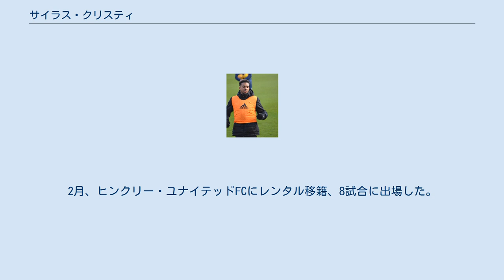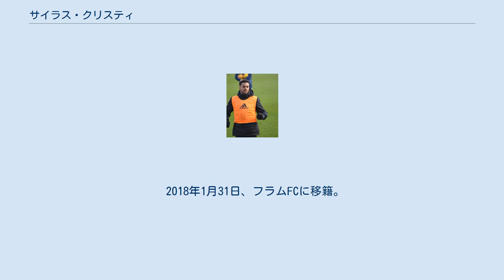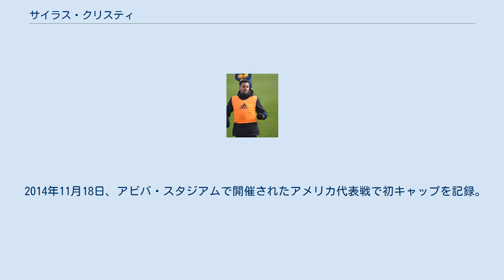サイラス・クリスティ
ナニートン・タウンFCの選手
ヒンクリー・ユナイテッドFCの選手
サイラス・シルヴェスター・フレデリック・クリスティ（Cyrus Sylvester Frederick Christie、1992年9月30日 - ）は、イングランド・ウェスト・ミッドランズ州コヴェントリー出身のプロサッカー選手。
アイルランド代表。
ノッティンガム・フォレストFC所属。
 地元クラブのコヴェントリー・シティFCで育成され、2010年8月10日のモアカムFC戦でトップチームデビュー。
 2011年1月、カンファレンス・ノースに所属していたナニートン・タウンFCにレンタル移籍したが、5試合に出場したところで呼び戻された。
2月、ヒンクリー・ユナイテッドFCにレンタル移籍、8試合に出場した。
 2014年7月10日、ダービー・カウンティFCに3年契約で移籍。
コヴェントリーとの契約は満了していたが、ダービー・カウンティが育成費用を支払うことで合意していた。
 8月9日のロザラム・ユナイテッドFC戦で移籍後初出場。
ジェフ・ヘンドリックの決勝ゴールをアシストし1-0 の勝利に貢献した。
2016年2月20日のブレントフォードFC戦で移籍後初ゴール。
 2017年7月7日、チームメイトのジョニー・ハウソンと共にミドルズブラFCに移籍。
 2018年1月31日、フラムFCに移籍。
 2020年9月18日、ノッティンガム・フォレストFCに1シーズンレンタル移籍。
 クリスティ自身はイングランドで生まれ育ったが、祖母がダブリン出身のためアイルランド代表を選択する権利も有していた。
2014年10月、アイルランド代表監督のマーティン・オニールはクリスティを代表に招集する意向を明らかにした。
11月10日、UEFA EURO 2016予選・スコットランド代表戦およびアメリカ代表との親善試合に向けたメンバーに選ばれた。
 2014年11月18日、アビバ・スタジアムで開催されたアメリカ代表戦で初キャップを記録。
出場2試合目のジブラルタル代表戦で初ゴール。